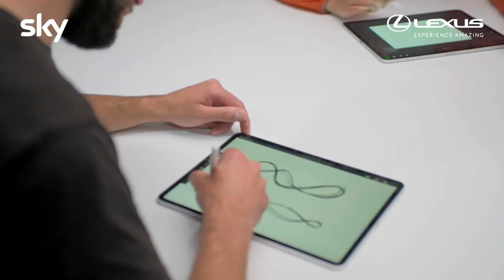The Big Design Challenge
Tej Chauhan joins The Big Design Challenge for Sky Arts. He'll be judge alongside Morag Myerscough and presenter Lauren Laverne.

Starts Monday 14 Feb 2022, 8pm
Channel: Sky Arts / Freeview channel 11